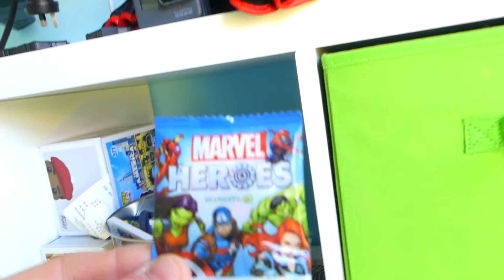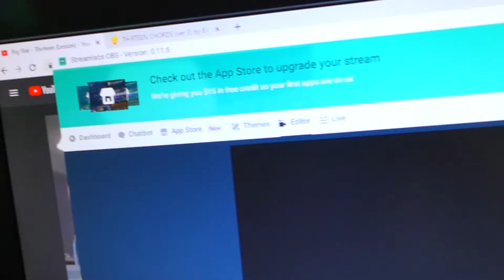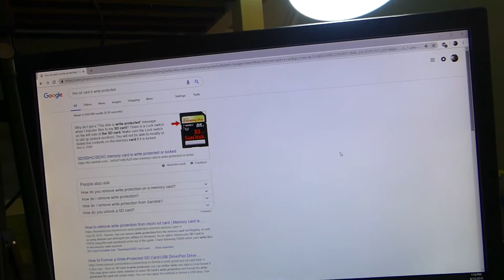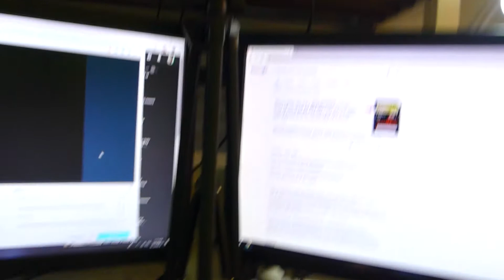NEW CHANGES HAVE HAPPENED (Overview Of Changes) 🤗 🤞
Thank you very much for watching my videos. If you enjoy my videos or if you have any suggestions for future videos or ways to improve my videos, feel free to send me a message or leave a comment below.
⬇️ Check me out on Twitch ⬇️ 🙂
⬇️ Very special thanks to Tobu for allowing me to use his music in a lot of my videos ⬇️ 🙂